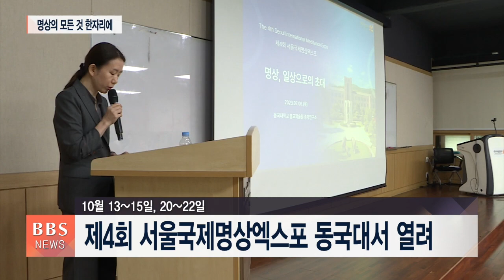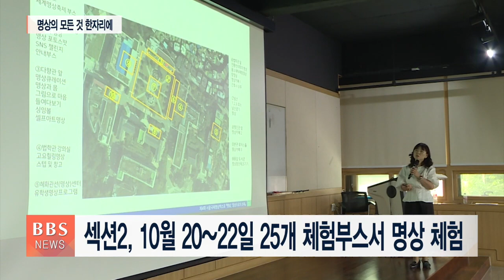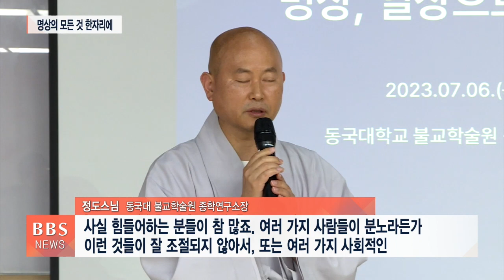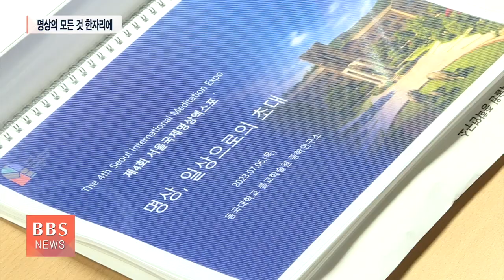[BBS뉴스] “명상, 일상으로의 초대”...제4회 서울국제명상엑스포 10월 개최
현대인의 마음 치유를 돕는 명상의 진수를 만날 수 있는 제4회 서울국제명상엑스포가 오는 10월 동국대에서 열립니다.

동국대 교내에 명상 체험 부스가 설치돼 다양한 체험 프로그램과 전세계 명상관련 전시가 진행되고 국내외 명상 전문가들의 강연 등도 마련됩니다.

이석호 기잡니다.